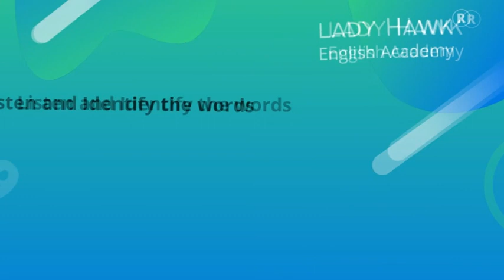Advanced Listening (11-07-2021)